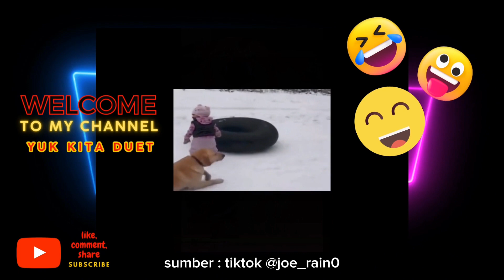video dubbing hewan super lucu | video kocak | ngakak parah | dubbing terlucu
yuk kita duet

ini hanya hiburan semata jika kalian merasa terhibur silahkan like, comment, share pada video ini dan jangan lupa subscribe dan aktifkan tombol longcengnya agar tidak ketinggalan video terbaru dai chanel ini.